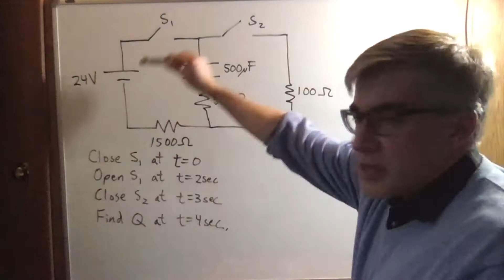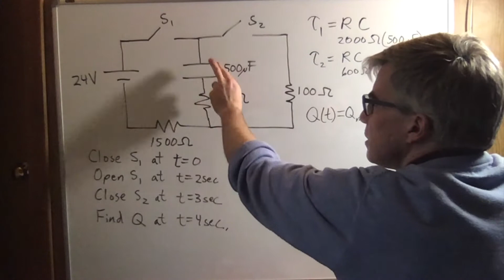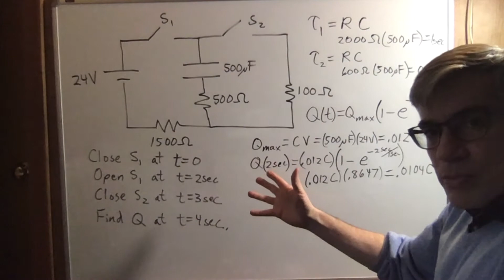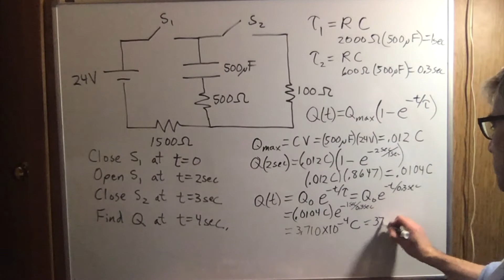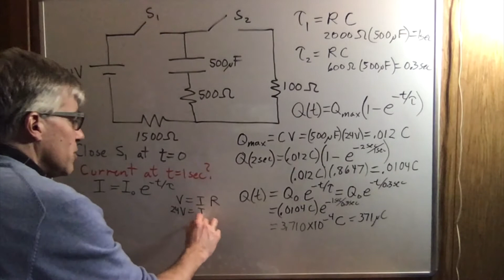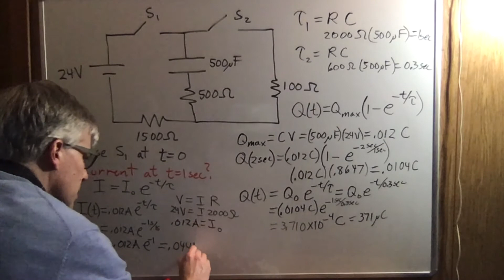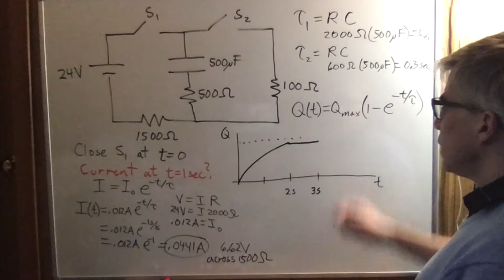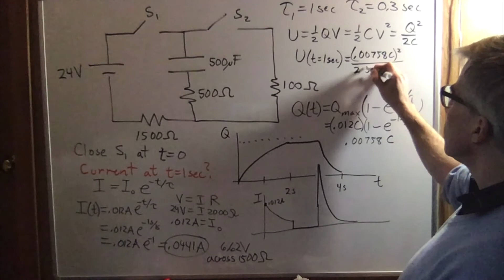Charging and Discharging RC Circuit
An example of an RC circuit with two time constants, and using the formulas to find charge at a specific time.